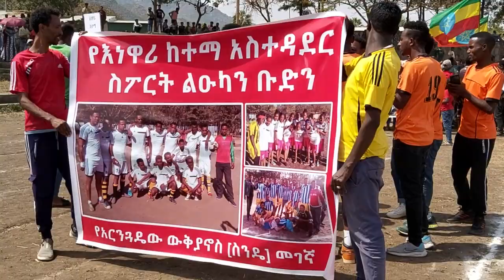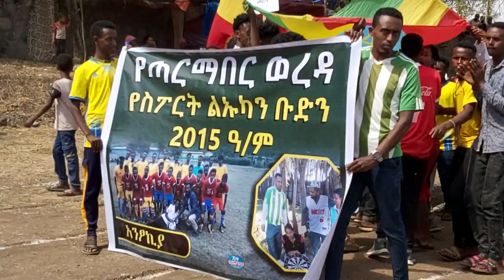8ኛው የመላው ሰሜን ሸዋ ዘመናዊ ስፓርት ውድድር የእንኳን ደህና መጣችሁ ፕሮግራም 27 February 2023